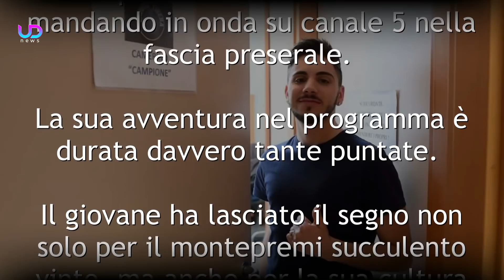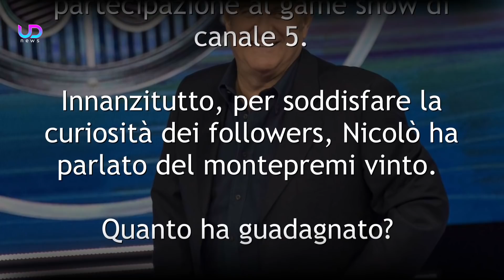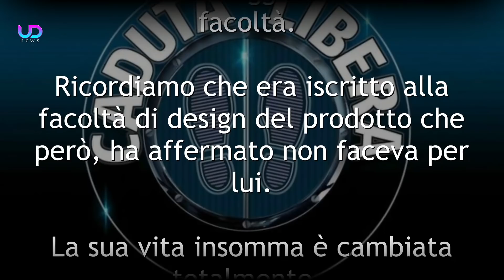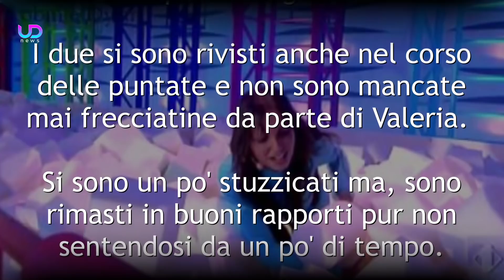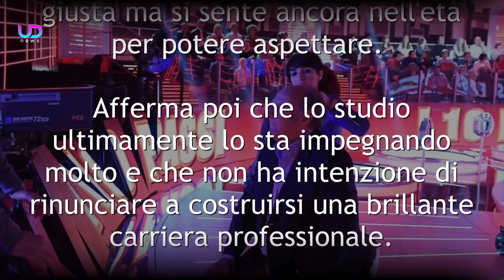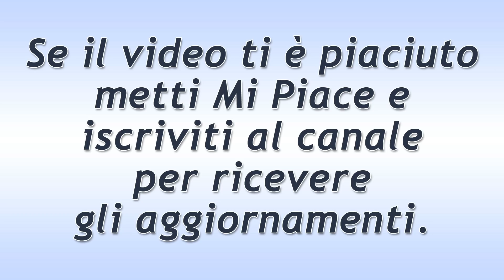Nicolò Scalfi: Ecco Come Ha Speso i Soldi Vinti a Caduta Libera!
Vi ricordate di Nicolò Scalfi, il campionissimo del quiz Caduta Libera di Gerry Scotti? Il campione svela come è cambiata la sua vita dopo avere sbaragliato il game show e sopratutto cosa ne ha fatto di tutti i soldi vinti! Ecco tutte le curiosità su di lui che non conoscevate!